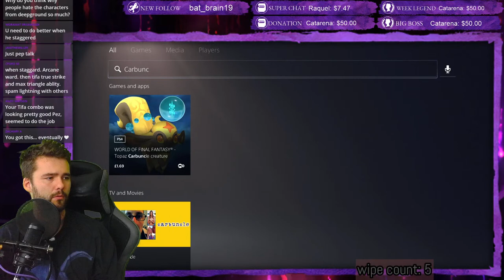Weiss Vs A Peasant! | Final Fantasy 7 Remake INTERmission Playthrough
Let's get that wipe counter rolling!!